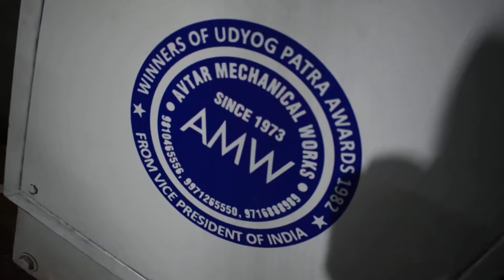SLITTING MACHINE | ADDING ROLL | STD ROLL | ATM ROLL| FAX ROLL| BILLING ROLL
Avtar Mechanical Works